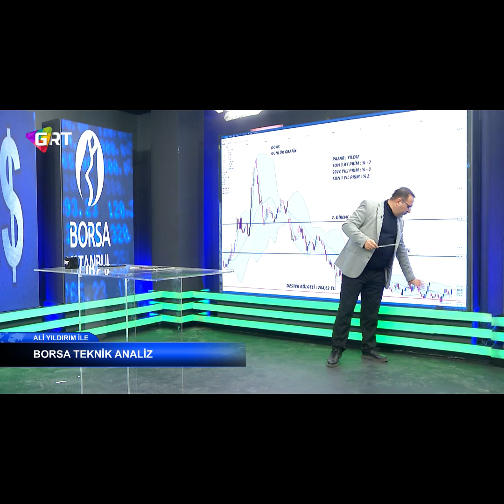doas hisse analizi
GRT tv de yayınlanan programın tamamını kanalımda bulabilirsiniz.